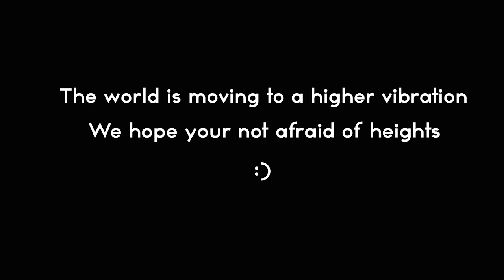Children of The Sun Need Sun Food—Stay Young Forever—Part 3!